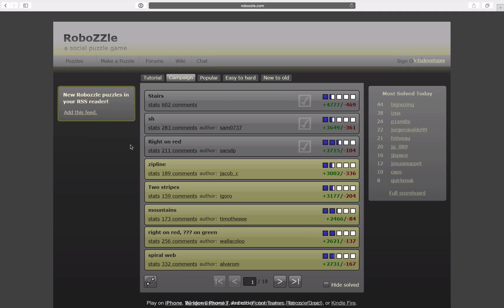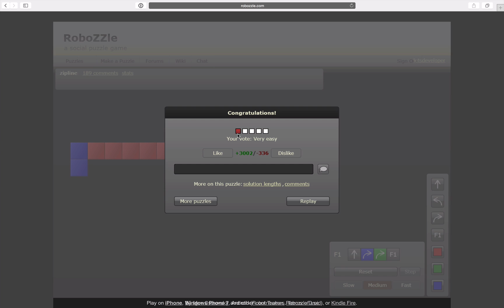[LD] RoboZZle #4 - Zipline [blind] | Let's Develop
Setup and Teardown logic.

«RoboZZle»
RoboZZle is a programming education game without code. The goal ist to navigate a small robot through a field, while collecting stars. Navigation commands include move, turn, conditions and recursion: all basic programming concepts!